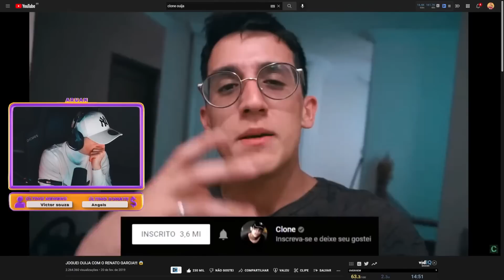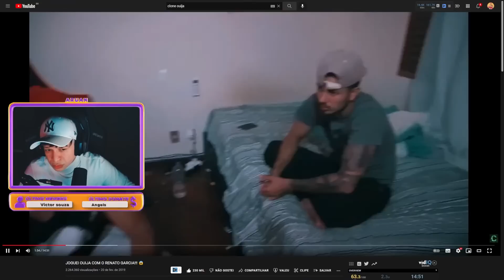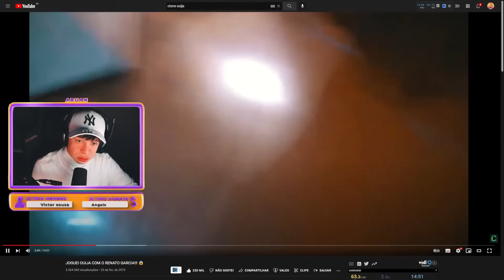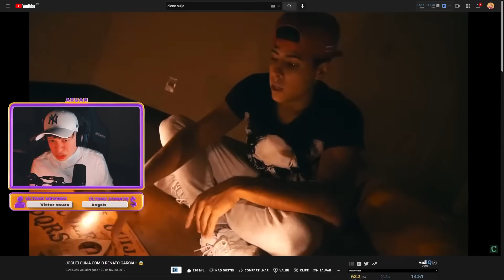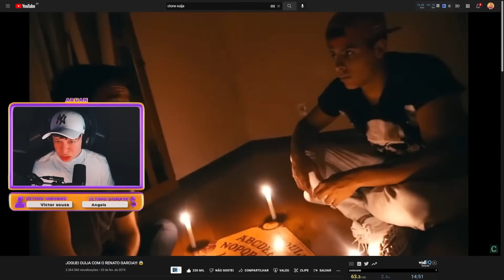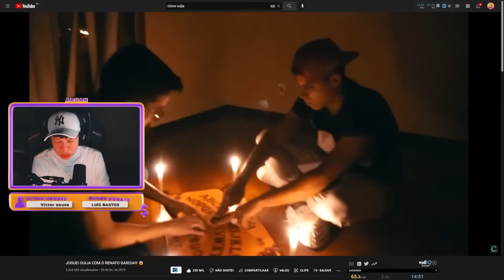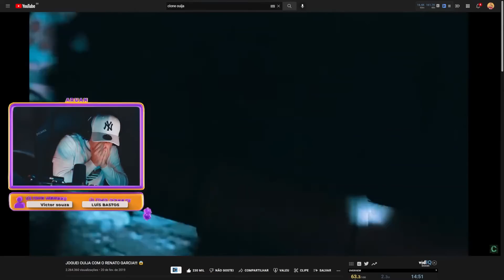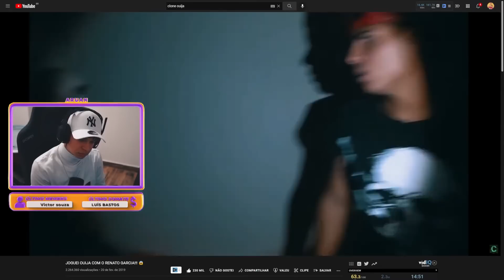ARUAN REAGE A JOGUEI OUIJA COM O RENATO GARCIA!!! 😱 (CLONE) - Cortes do Aruan